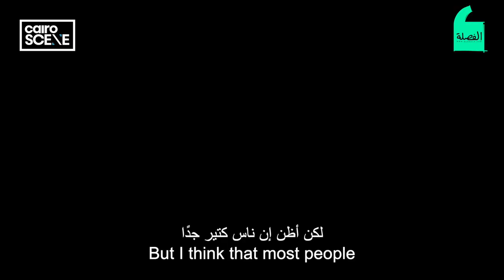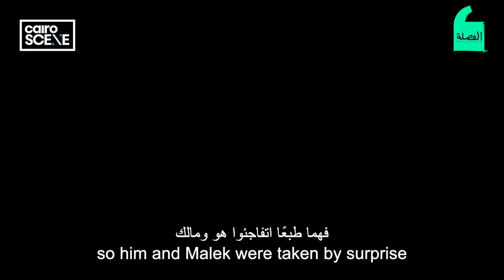‘Ras El Sana’ and the Dark Secrets of Egypt’s Elite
Boasting a script from the influential Mohamed Hefzy, a star-studded cast and one of the country’s most promising new directors at the helm, newly-released movie, ‘Ras El Sana’, is proving to be as highly controversial as it has been highly anticipated.

We invited the cast and crew to an EXCLUSIVE  round table interview to discuss a movie that unflinchingly explores the darkest corners of Egypt’s elite, where drugs, violence and manipulation are as common as expensive cars, flashy jewellery and designer labels.

‘Ras El Sana’ is out now across Egyptian cinemas.